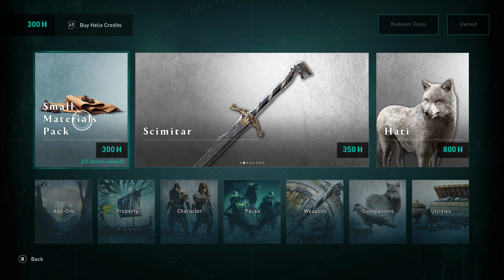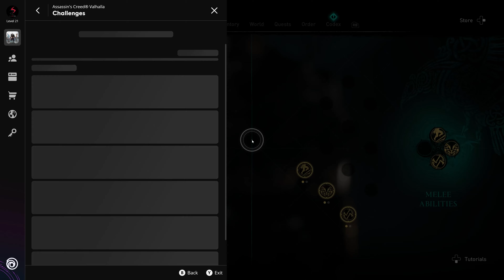Assassin's Creed Valhalla | 4K Full Game Gameplay | Part 08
Instagram My Assassin's Creed Valhalla Gameplay Walkthrough will feature the Full Game Story Campaign.